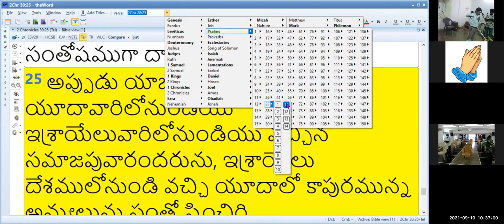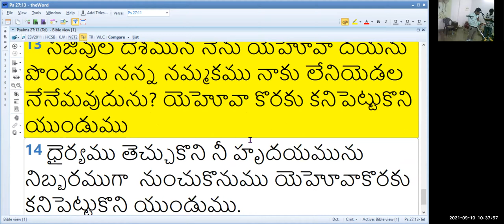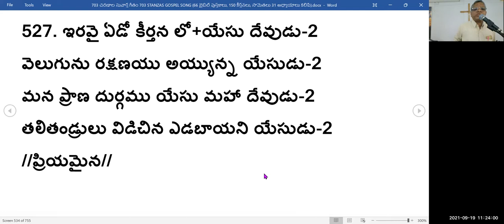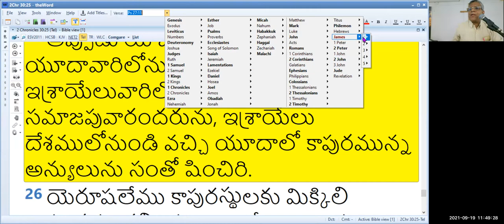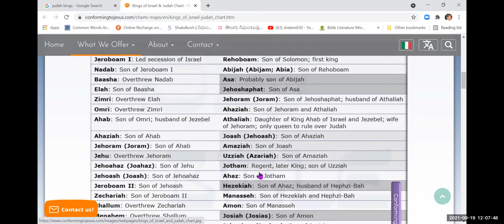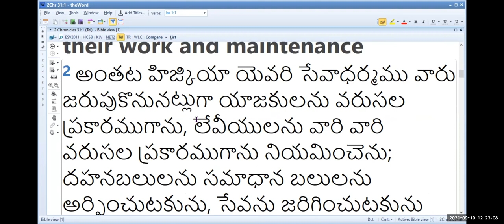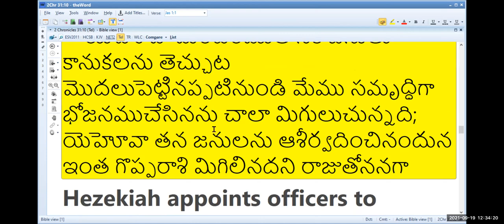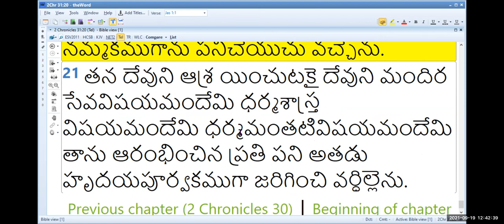19th, Sep 2021~ JEEVAJALAMULU CHURCH WORSHIP SERVICE~ MESSAGE BY SHALEM ISRAEL